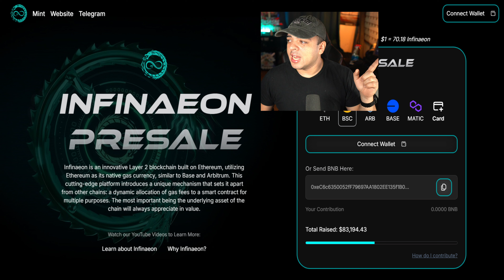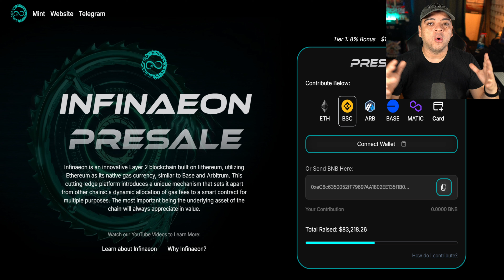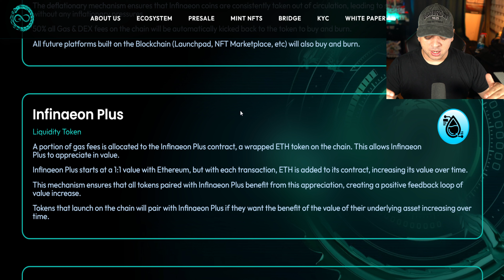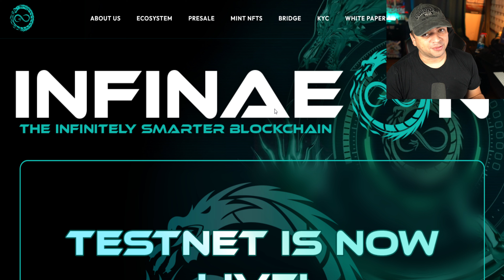Will INFINAEON Be the Only BLOCKCHAIN That Matters in 6 Months?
I am not a financial advisor this is purely my opinion.